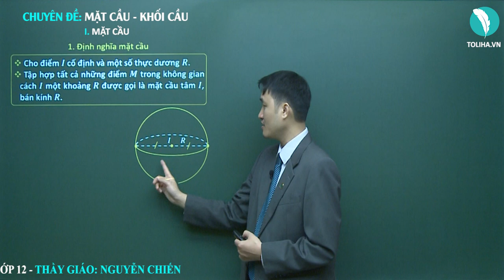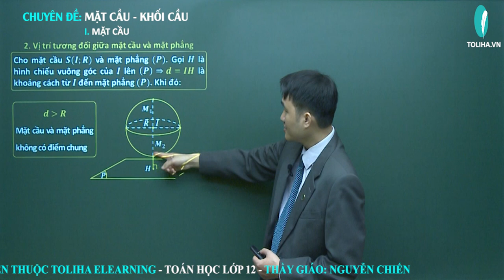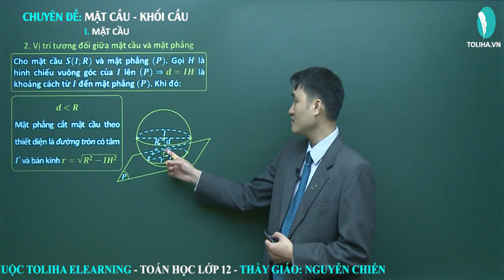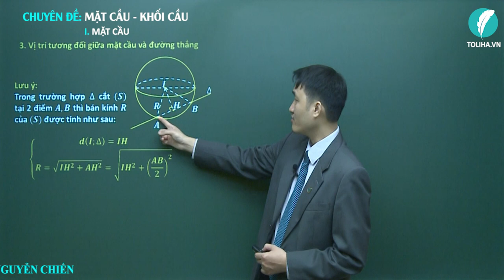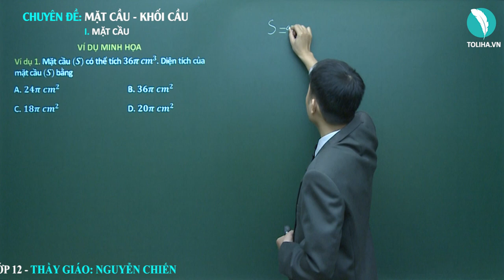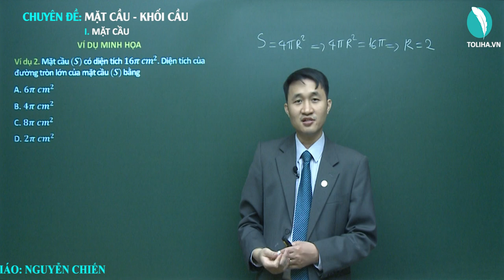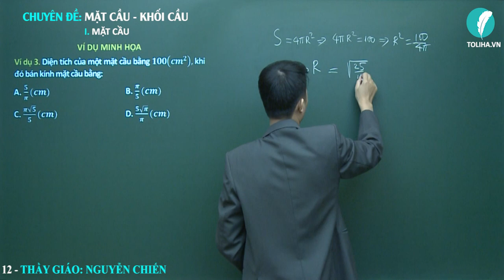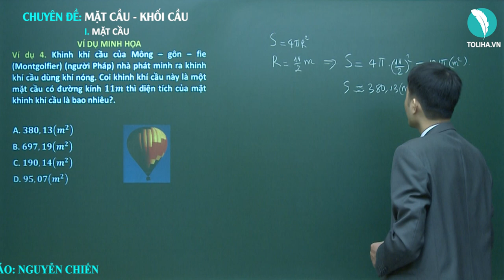TOLIHA - HÌNH HỌC LỚP 12 -Chuyên đề MẶT CẦU - Thầy Nguyễn Chiến.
CÔNG TY CP TRUYỀN THÔNG & GIÁO DỤC TOLIHA ELEARNING
* Add: Số 37/101 Phạm Ngọc Thạch, Đống Đa, Hà Nội
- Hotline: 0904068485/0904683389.